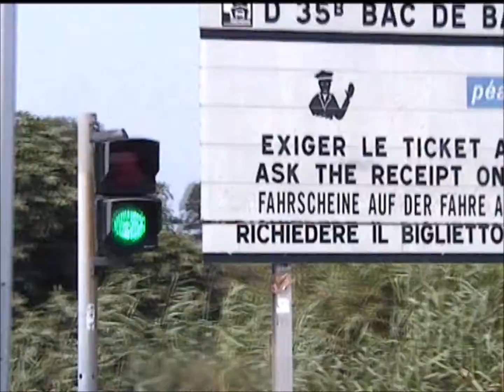di 18 coupé hd